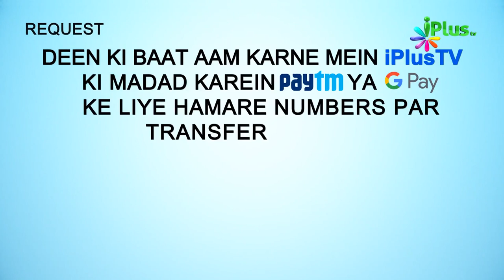Surah An Naml Ka Paigam Episode 29 | Shaikh Ansar Zubair Muhammadi | iPlus TV